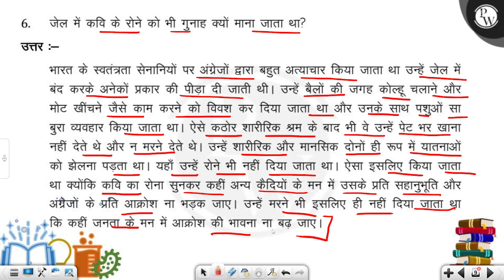जेल में कवि के रोने को भी गुनाह क्यों माना जाता था?....